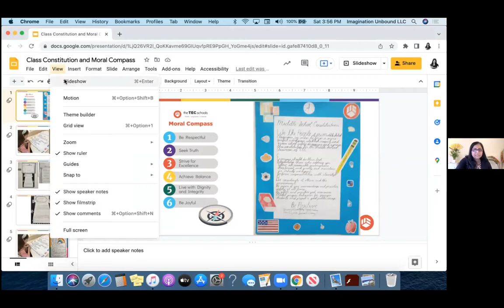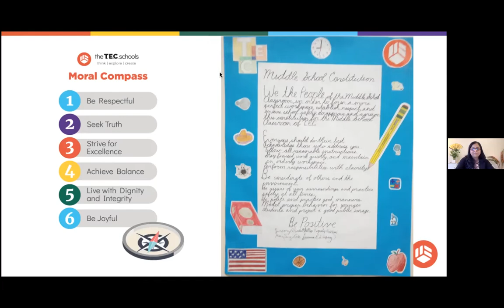The Fountainhead by Ayn Rand: I Love the City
Part IV: Chapters 6 to 10

Join us in reading, thinking about and discussing Ayn Rand's The Fountainhead.

This is the first Meetup in this series. We will be covering Part I: Chapters 1 to 5. Roughly pages 1-68 (depending on the edition)

Panelists: Robert Tracinski, Sherri Tracinski, Joia Houheneka, Maritza Rivera & Rupali Sharma

10 Meetups about 6 chapters each.

Format:
1) Presentations by Panelists
2) Questions posed by attendees
3) Organizing of all questions
4) Everyone gets to answer all the questions
5) Takeaways from everybody